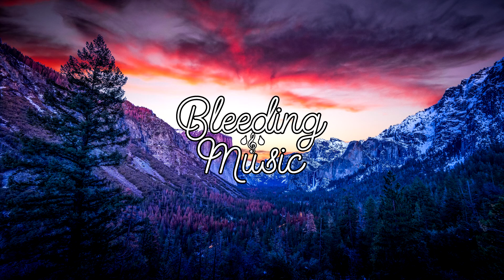Totto - Destroy Mode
Follow Bleeding Music on Twitter!